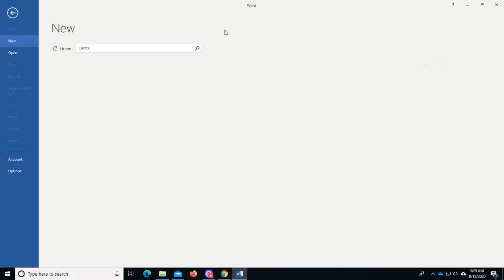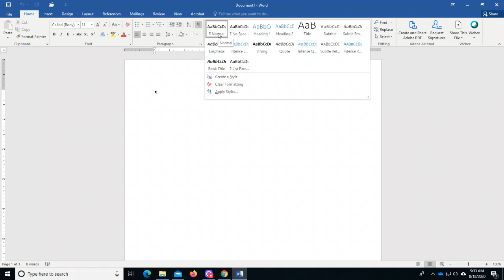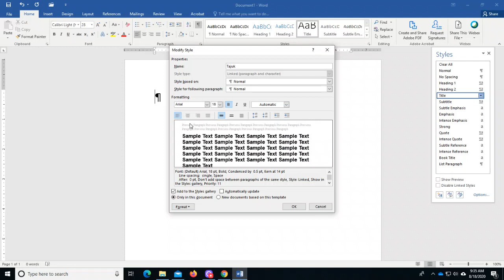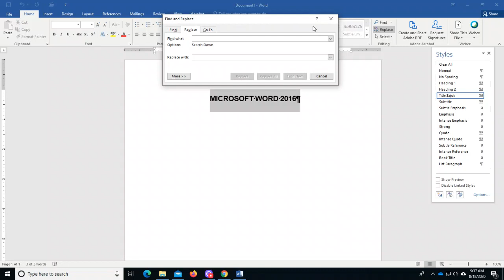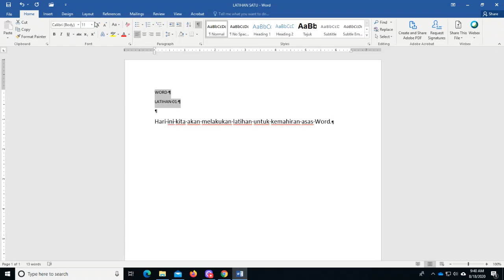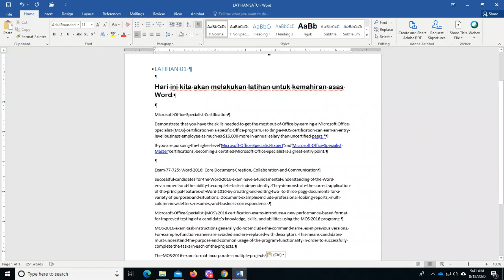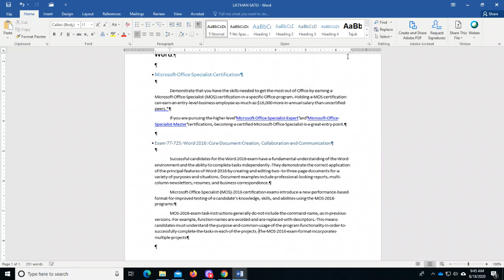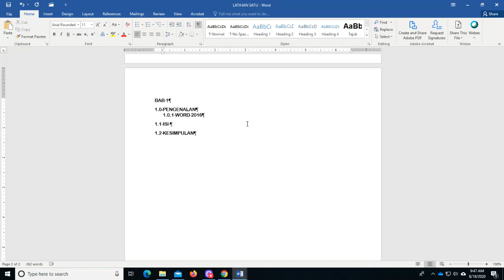02 WORD FUNDAMENTAL 02 MENUS FAMILIARIZATION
Templates, Styles, Find, Goto, Replace, Tab, Indent